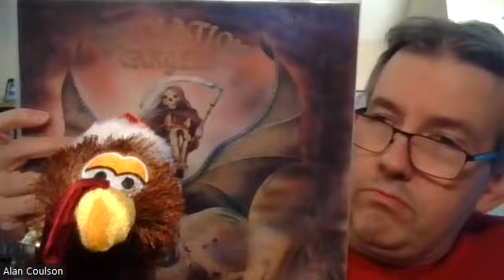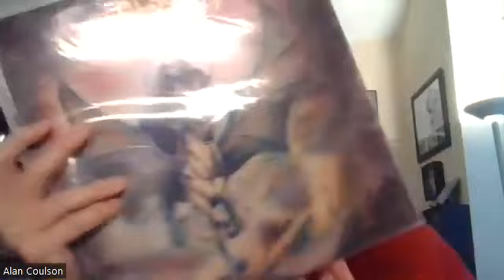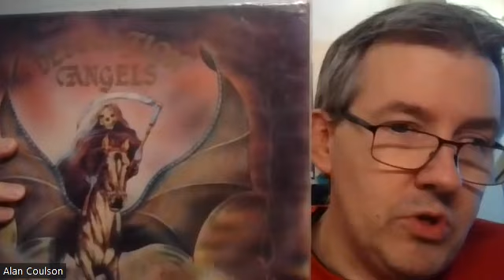I'm Giving Away Heavy Metal Records for the Holidays. VCLT Stocking Stuffers. LET'S TALK METAL #126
I wanted to spread a little holiday cheer so I'm running a simple VCLT contest. The winners each get a bubble envelope filled with some heavy metal CDs, cassettes, stickers, flyers, etc in them. Entries are due by 8 pm EST on Dec 2, 2022. Watch the video to see how you can enter (it's very easy). Winners will be announced during the live stream of HEAVY METALLURGY on Friday, Dec 2 2022 @ 9 pm EST.